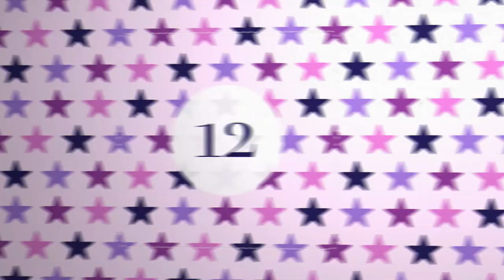Torches - John Joubert - Wells Cathedral Choir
Day 12 of the 2020 Virtual Musical Advent Calendar from Wells Cathedral - the perfect way to countdown to Christmas!

'Torches' by John Joubert (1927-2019), performed by Wells Cathedral Cantoris Choristers and Vicars Choral conducted by Jeremy Cole.